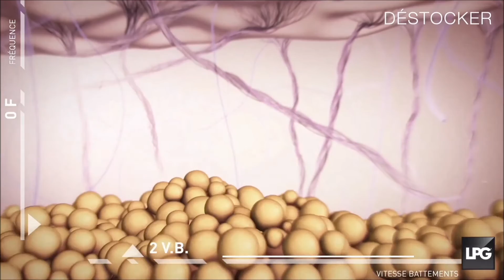endermologie® visage - Déstocker le double menton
Plus qu'un soin, un style de vie adopté par les femmes depuis 30 ans. Créée en France, endermologie® est le secret beauté / santé / anti-âge de beaucoup de célébrités à travers le monde, exigeant des résultats visibles mais aussi un engagement d’innocuité pour leur corps sur le long-terme.